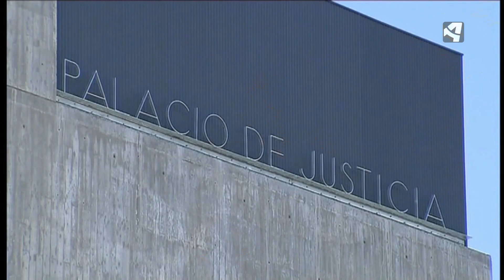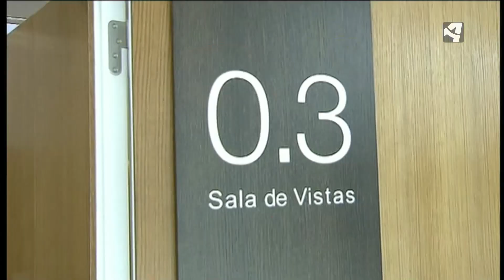COMIENZA EL JUICIO DE NAIARA